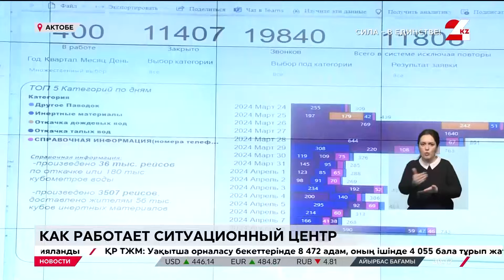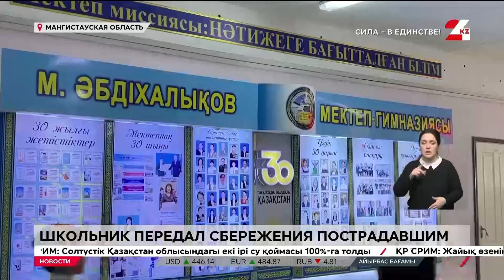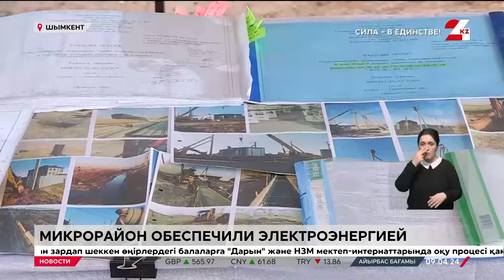Выпуск новостей 20:00 от 09.04.2024